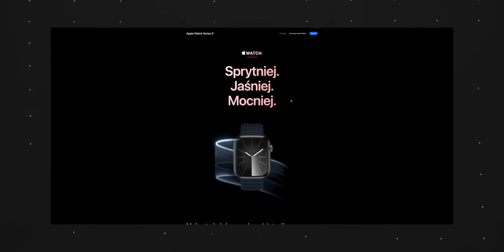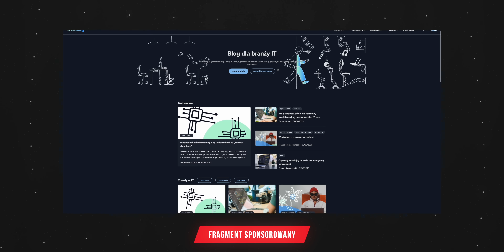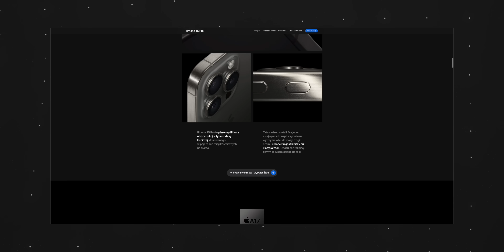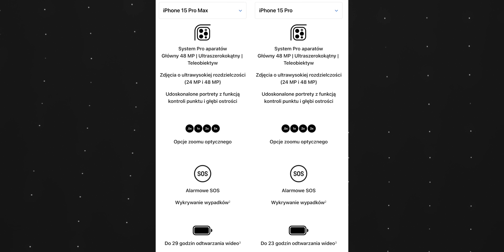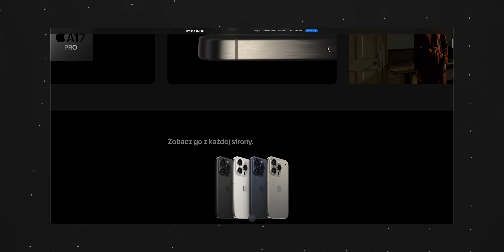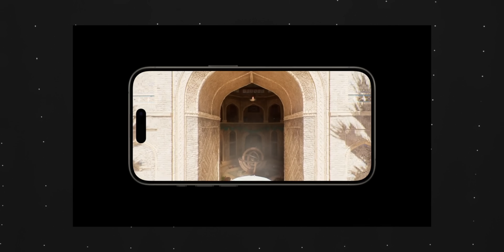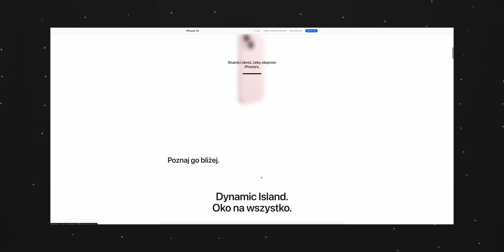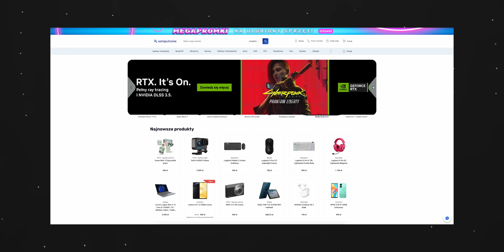iPhone 15 / 15 Pro oficjalnie: obniżki cen i rewolucja w gamingu!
Kod zniżkowy na obie strony: nieantyfan20

Konkurs z września wygrywa użytkownik: @klaudiak9070

Najbliższy konkurs na październik już za chwilę 🙂
Pozdrawiam serdecznie 👋

Spis treści:
00:00 Intro
00:20 Wstęp
01:21 Apple Watch Series 9 I Ultra Series 2
03:32 Fragment sponsorowany
04:49 iPhone 15/ 15 Pro/ 15 Pro Max
10:29 Podsumowanie
11:23 Konkurs
12:04 Zakończenie

Partnerem kanału jest Komputronik oraz Cyrulicy.
Partnerem odcinka jest the: protocol.

Firmy nie miały wpływu na treść merytoryczną tego materiału.

Cya!